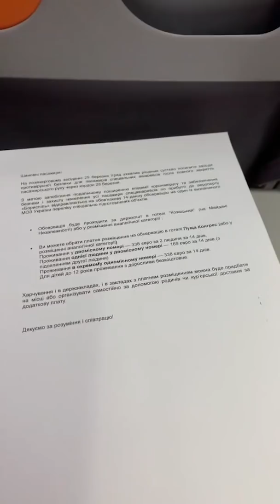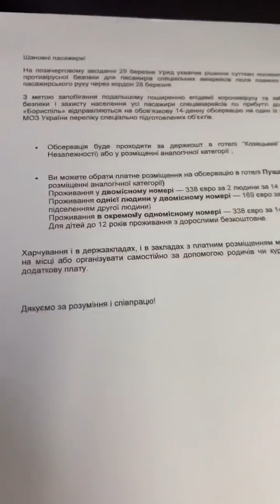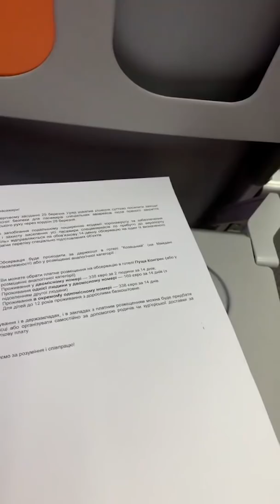Відео українки, яка прилетіла з Балі і відмовляється йти на обсервацію